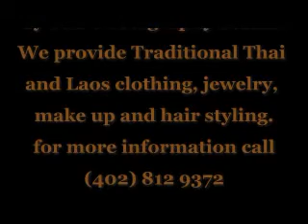Traditional Thai Photos by: TLC Photography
This is a display of traditional Thai photos taken by TLC Photography in Omaha NE